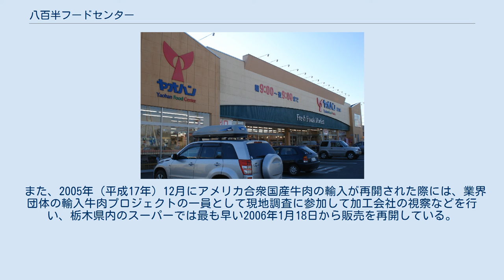八百半フードセンター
樅山店 株式会社八百半フードセンター（やおはんフードセンター）は、栃木県を営業基盤とするスーパーマーケット「ヤオハン」を運営する企業である。
本社は栃木県鹿沼市上田町2341。
 1960年（昭和35年）に栃木県栃木市で兄弟で創業した食品店の支店として1961年（昭和36年）に鹿沼市に弟が支店を開業し、独立したのが始まりである。
 本拠地である鹿沼市と隣接する日光市の旧今市市にあたる地区を中心に出店を行っていたが、2009年（平成21年）10月16日に宇都宮店を開店し、出店地域を少し広げている。
 店舗面積約150坪の小規模な古い店舗が多かったところに大手チェーンの出店攻勢が激しくなってきたことに対応して店舗面積約300坪へ店舗の大規模化を行い、低価格での野菜販売を武器に集客を図りながら惣菜や精肉・鮮魚などで収益を上げる形態への転換を目指した。
 この営業方針に基いて、1998年（平成10年）11月の今市店の増床改装を皮切りに1999年（平成11年）には小規模店だったさつき店を閉鎖して近隣へ店舗面積約300坪の千渡店を開店する毎年1店ペースで店舗の改装や新規出店を進め、2006年（平成18年）12月2日に樅山店を開店したことで1店舗を残して全て店舗面積約300坪への切替を完了させた。
 シジシージャパンに加盟しており、2005年（平成17年）9月に設立されたシジシージャパン北関東支社に所属している。
 発達障がい者らの自立や就労を支援するNPO法人「クリエイティブ・コミュニケーション・ビレッジ」の障害者福祉サービス部門が鹿沼市花木センター敷地内の「こぐまのパンやさん」で障がい者らが製造した手作りパンの販売を北部店と樅山店で2010年（平成22年）11月25日から販売してその活動を支援している。
 また、2005年（平成17年）12月にアメリカ合衆国産牛肉の輸入が再開された際には、業界団体の輸入牛肉プロジェクトの一員として現地調査に参加して加工会社の視察などを行い、栃木県内のスーパーでは最も早い2006年1月18日から販売を再開している。